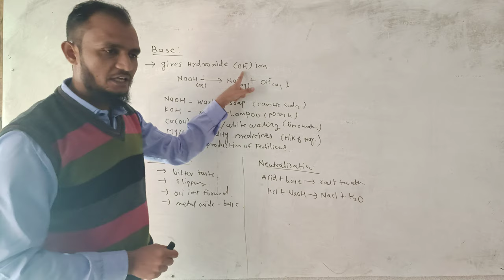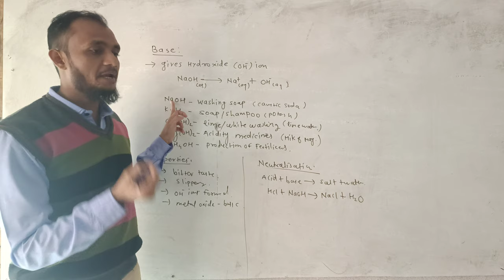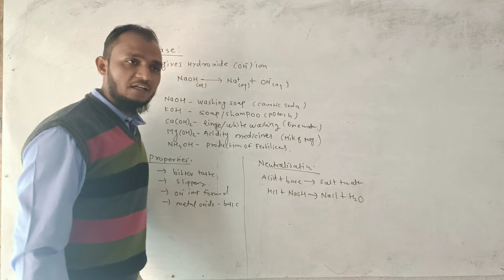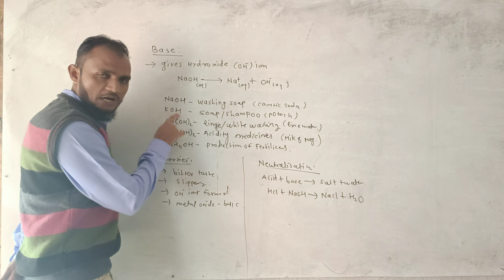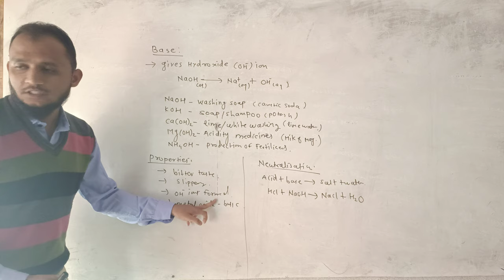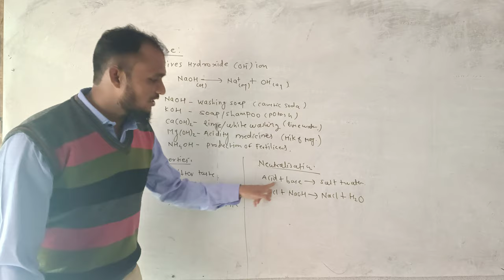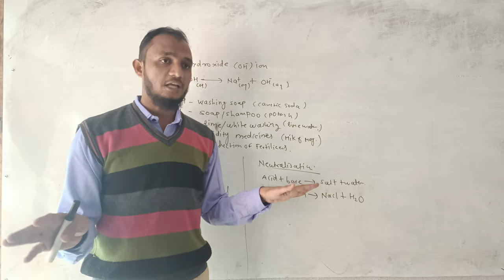Base - Lec 1 Class 8